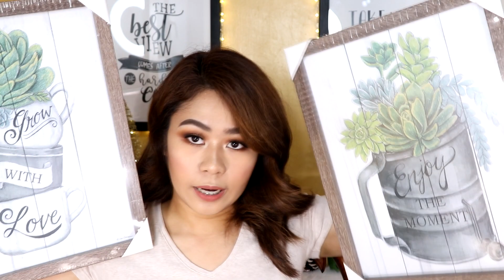HUGE HAUL: SM, Divisoria and Online Shop (Makeup and More) | Kristine Bolivar | Philippines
For today’s video I will be sharing with you all the things that I recently purchase. I will be showing you new makeup products and decors that I have. Hopefully, this video will help you.

PRODUCTS MENTIONED:

SM HAUL:

Framed Sayings
Gjby GJ-18 Headphones
Maybelline Total Temptation Mascara
Maybelline Master Prime Primer
Flormar Silk Matte Liquid Lipsticks (10 and 12)
EB Advance Lash Define Waterproof Mascara
LipIce Lip Balm
Fashion 21 Color Matte Liquid Lipstick (Butterscotch)
Fashion 21 Brow Gel (Light Brown)
Sunnies Face Fluffmatte Lipstick (Nudist, Girl Crush, 143 and Mood)
Skin Food My Dessert Party Single Eyeshadows (G05 and G06)

DIVISORIA HAUL:

LED Message Light Box
Extra Letters
5M Fairy Lights (Warm Light)
Real Techniques 4 Miracle Complexion Sponge
Rose Gold Makeup Brushes
Iconic London Illuminating Drops (Original)

ONLINE SHOP (@aluxxebeautystudio)